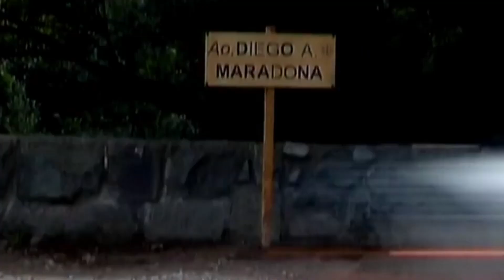Trailer CineMaradona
Cinque opere dedicate al genio calcistico di Diego Armando Maradona.